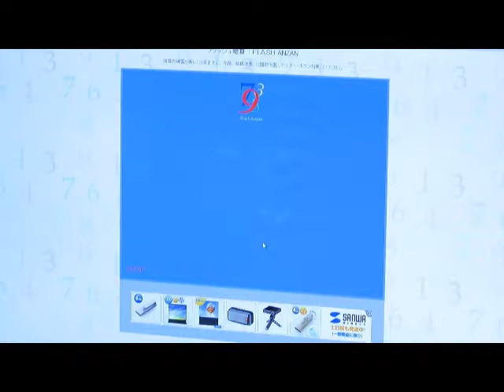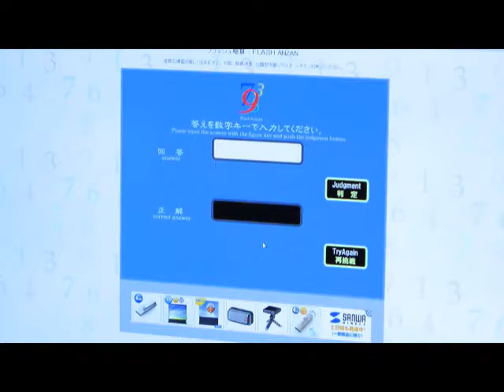CIA新入社員紹介番組 松浦洋之